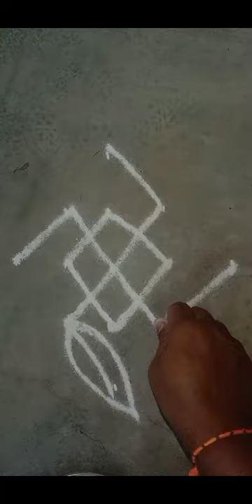Beautiful Kolam | Surekha's Vlogs Tamil